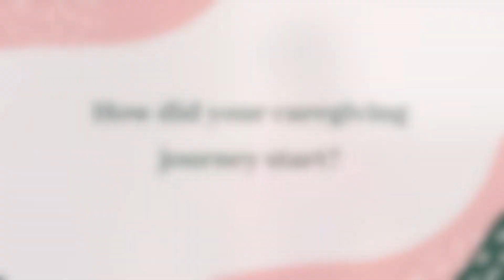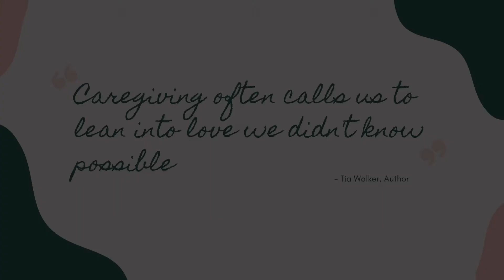Caregiver Conversations Part 1 - Caregiving